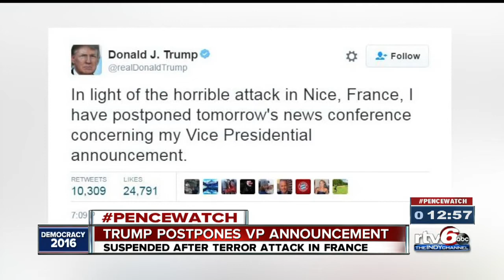Donald Trump: 'I haven't made a final, final decision yet'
Trump says his running mate is still up in the air.